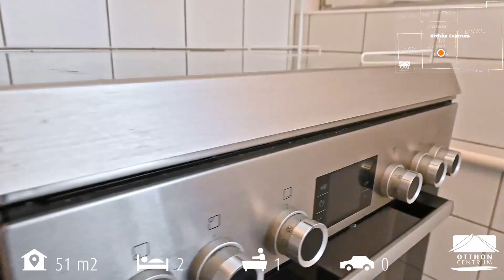Jó kialakítású lakás Pesterzsébet központjában - HIPER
A lakás Budapest egyik leggyorsabban fejlődő kerületében, Pesterzsébet városközpontjában található.
Helyiségei átalakításra kerültek, így egy nagyobb étkező helyiség jött létre, ahol egy ebédlőasztal is
helyet foglalhat, így nem a nappaliban kell a közös ebédhez helyet biztosítani. A kisebbik szoba az étkezőből
nyílik, nem a nagyszobán keresztül kell megközelíteni. A lakás burkolata még az eredeti, a szobákban parketta, a
többi helyiségben pedig járólap található. A bejáratnál biztonsági ajtó került felszerelésre, illetve a
nyílászárók is cserélve lettek. A lakást beköltözés előtt műszakilag érdemes felújítani.